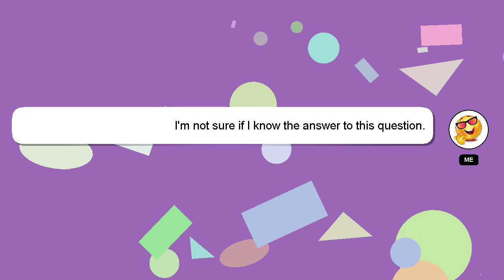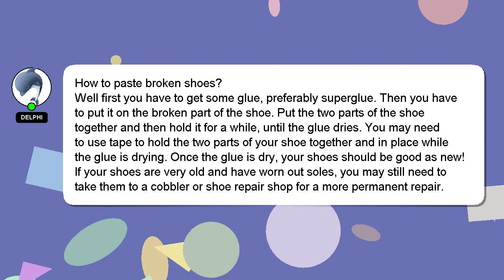How to paste broken shoes?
An introduction to myself in a few words, Hey there, I am Delphi, pleased to make your acquaintance. I can help you find the answers you are looking for. - How to paste broken shoes?

Let me know if you have more specific questions or concerns by leaving a comment or starting a chat. A 'heart' from me will be given as a sign of appreciation for your answer.

*2 What we are experimenting :*